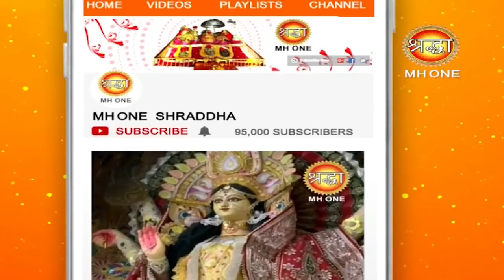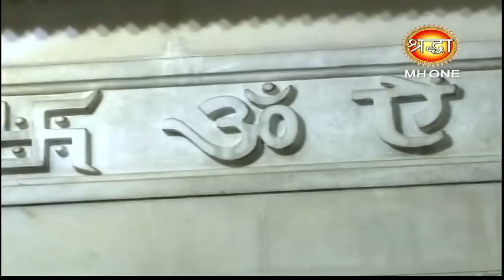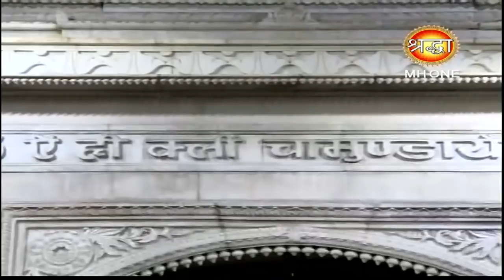माँ वैष्णो देवी सांय आरती || Vaishno Devi Evening Aarti || 05 february 2019 || Shraddha MH One